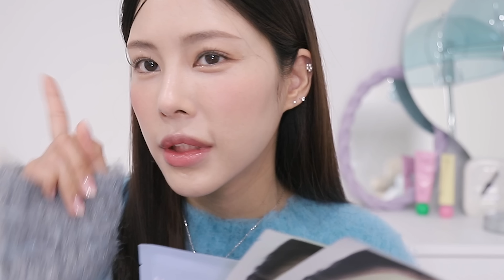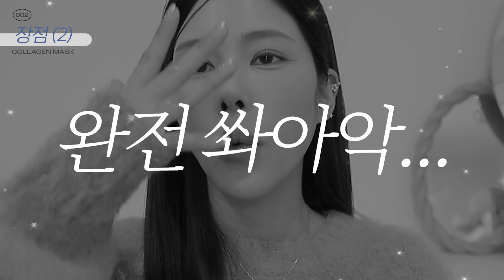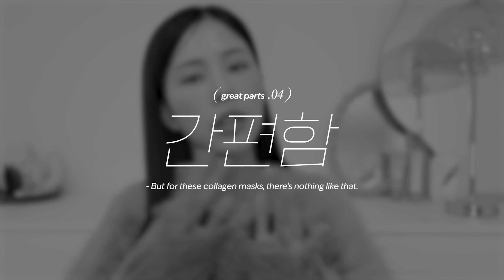Eng) 호호 ^0^ 요즘 제 피부요~? 이거 하나면 쌉가능👌🏼 콜라겐팩 사용방법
ㄲ ㅑㅇ ㅏ
여러분!! 드디어 제가 콜라겐 팩 영상을 가지고 왔어요!
제가 진짜 요즘 너무 좋아하고 제 피부에 엄청난 변화를 가져다 준!! 그거!!!
콜라겐팩이라고 쓰지만 보습 보호막이라고 읽고싶은.. 그것…🫶🏼
정말 집에 300장 넘게 쟁여놓고 있습니다..크크

그럼 다들 얼른 올리브영으로 더마픽스랑 메디앤서 주문하러 가봅시다!!🏃🏻‍♀️

DERMAFIX : Perfect Real Performance Cicacollagen
더마픽스 : 퍼펙트 리얼 퍼포먼스 시카콜라겐 1매

DERMAFIX : Perfect Real Performance Vitacollagen
더마픽스 : 퍼펙트 리얼 퍼포먼스 비타콜라겐 1매

BIODANCE : Bio-Collagen Real Deep Mask
바이오던스 : 콜라겐 리얼 딥 마스크 4매

MEDIANSWER : Vita Collagen Mask
메디앤서 : 비타 콜라겐 마스크 1매

ABIB : Collagen Gel Mask Sedum Jelly
아비브 : 콜라겐 겔 마스크 수분초 젤리 4매

CKD : 레티노콜라겐 저분자300 모공탄력 마스크 1매